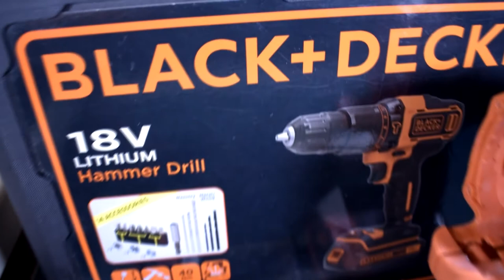Black & Decker Cordless Hammer Drill Disassembly | BDCHD18K | Teardown 2020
Let's see what's inside a Black & Decker 18V Li-Ion Rechargeable Cordless Drill - BDCHD18K after a year of normal use.

***READ ALL SAFETY MANUALS BEFORE OPERATING POWER TOOLS***

Features:
Variable Speed Switch
Forward / Reverse Slider
Torque Adjustment Collar
Keyless Chuck
Dual Range Gearing
LED Work Light
Battery / Battery Release Button
Screwdriver Bit Holder
Battery: Lithium Ion
Speed: 0-360/0-1400 RPM
Chuck: 10mm